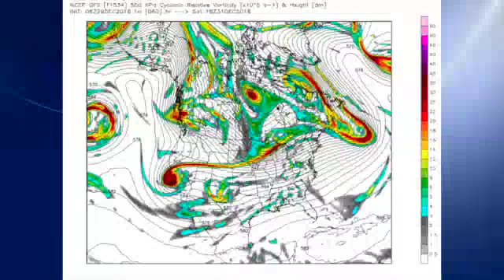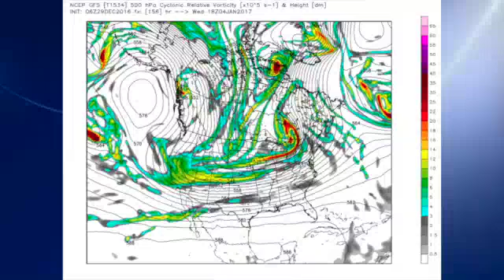December 29, 2016, Weather Xtreme Video